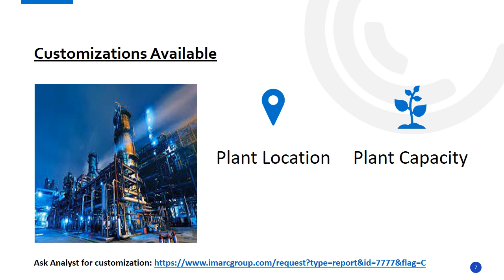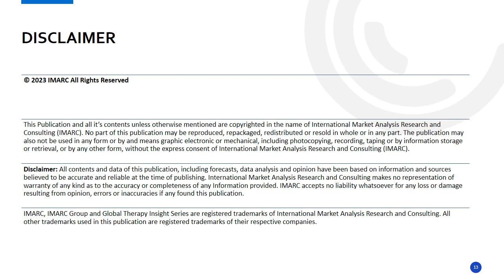Malt Spirits Manufacturing Plant Project Report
IMARC Group’s report, titled “Malt Spirits Manufacturing Plant Project Report 2024: Industry Trends, Plant Setup, Machinery, Raw Materials, Investment Opportunities, Cost and Revenue” provides a complete roadmap for setting up an malt spirits manufacturing plant. The report covers various aspects, ranging from a broad market overview to intricate details like unit operations, raw material and utility requirements, infrastructure necessities, machinery requirements, manpower needs, packaging and transportation requirements, and more.

Malt spirit, often referred to as the "water of life," is a captivating and cherished alcoholic beverage known for its rich history and complex flavors. It is experiencing a surge in demand driven by several key market drivers and trends.

About Us

Company Name: IMARC Group
Contact Person: Elena Anderson